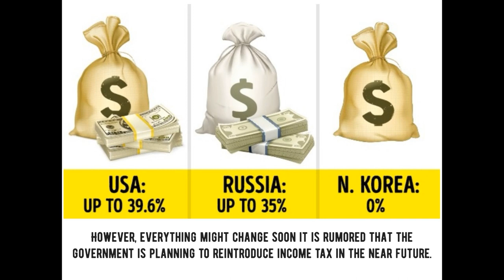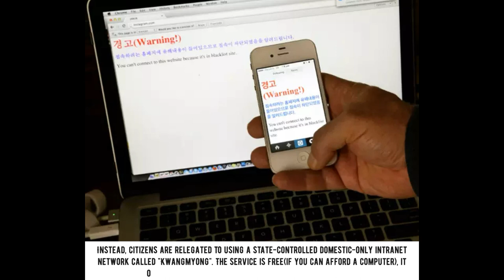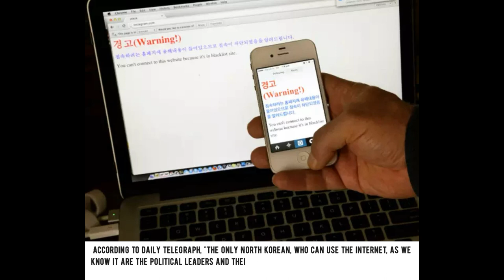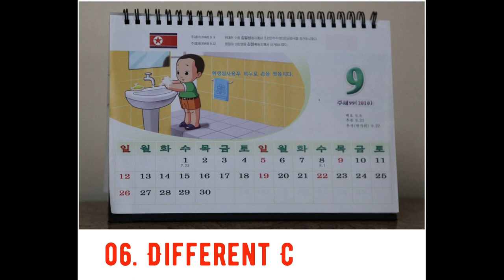10 Facts of North Korea | 2020 | Untold Facts | Injustice in North Korea | Kim Jong-Un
Here is the list of untold and amazing facts about North Korea. North Korean lifestyle, military, rules and regulations and many more.
1. North Koreans are convinced that Korea is a single country.
2. North Korea has no taxes
3. North Korea has mandatory military service for both men and women
4. Virtually nobody can use the internet in North Korea
5. Death Penalty in North Korea
6. Different Calendar in North Korea
7. Marijuana is legal in North Korea
8. Officially sanctioned hairstyles of North Korea
9. North Korean citizens hand over human Faeces
10. Punishment is North Korea

There is a lot more about North Korea that are hidden from the world as very limited places are allowed for the visitors to visit in North Korea. You will be always under the radar of the military in North Korea, hence cannot do much without their notice. Taking photo and video is also very limited.

Hit the "Bell" icon so that you don't miss any update
Hit the "Like" button to show your appreciation.